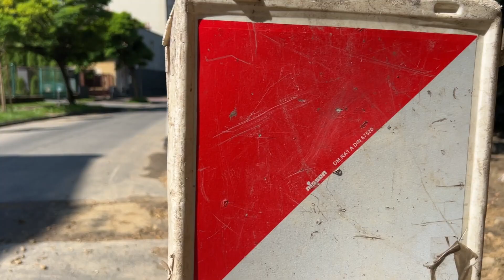Co dalej z Jasnogórską?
Miejski Zarząd Dróg w Częstochowie unieważnił przetarg na remont odcinka ul Jasnogórskiej między Dąbrowskiego, a Popiełuszki. Powód najtańsza firma za modernizację zaproponowała 19, 5 mln zł. O wiele za dużo jak na możliwości finansowe miasta